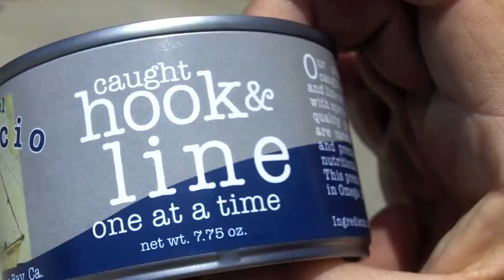The Fisherman's Plight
A mini documentary addressing issues that local fishermen in Morro Bay face in the time of a changing industry.